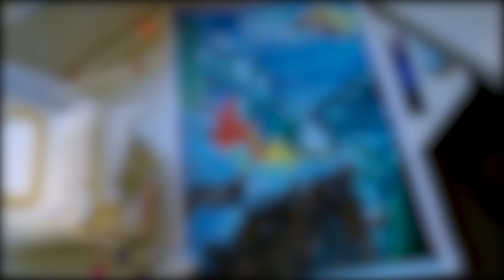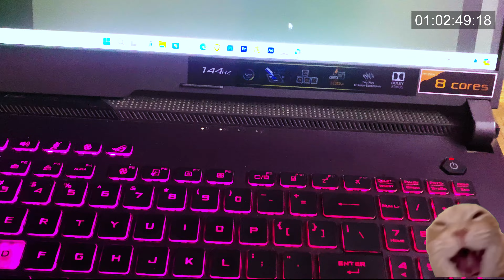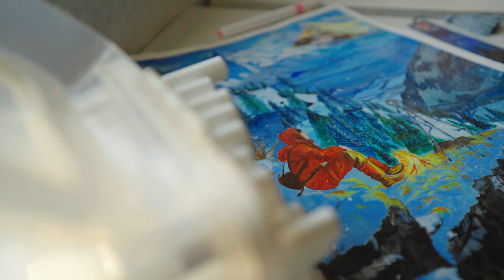How to turn Simple IDEA into a MASTERPIECE !! 😎🔥| COMMISSION WORK PART 2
HELLO GUYS,
I'm Chirag Dubey, I'm an artist.
In todays video I am drawing a beautiful secnery which includes KAILASH PARVAT by using ACRYLIS COLOURS. This artwork is a commission artwork which is ordered by a youtuber known as @notjustafilmmaker_yt

Tried my best to give you all the best content.